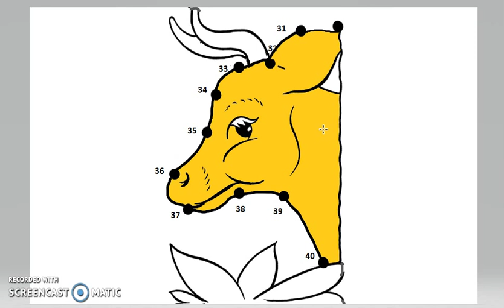Learn Numbers 31 to 40 | Dot to Dot Drawing & Coloring for Kids # 10